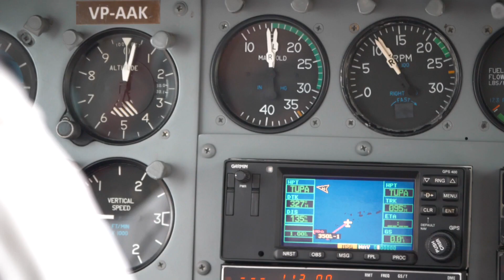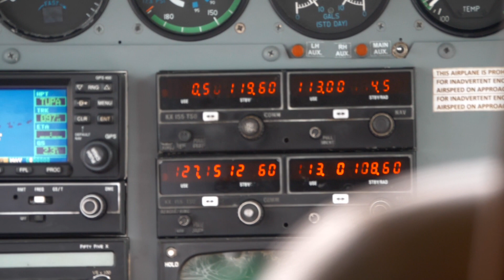ANEGADA, HERE I COME!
How is tennis even popular here?!